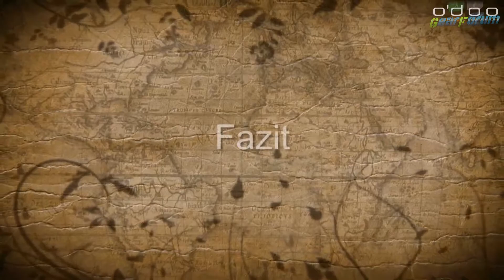Zero Tolerance 0301